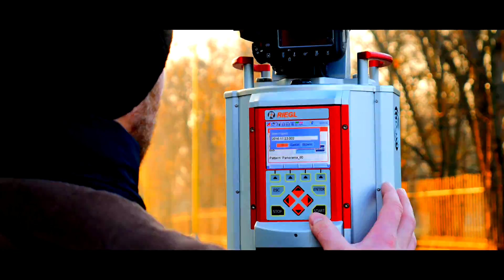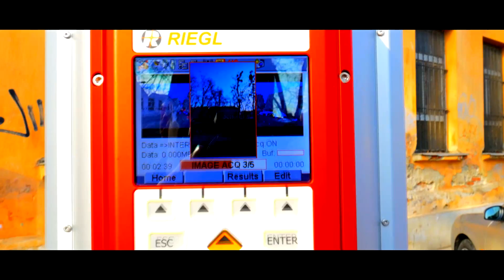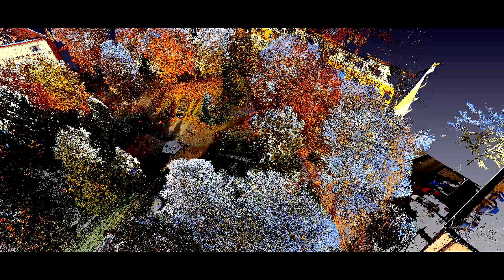Terestrial laser scanning of urban greenery in Košice, Slovakia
Project funded by European Space Agency